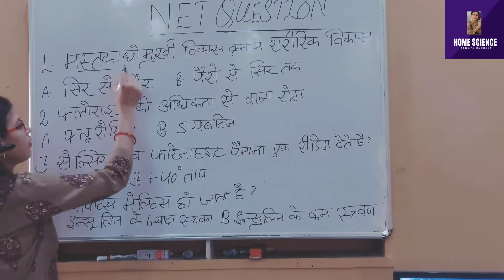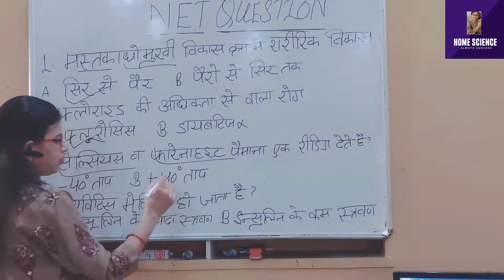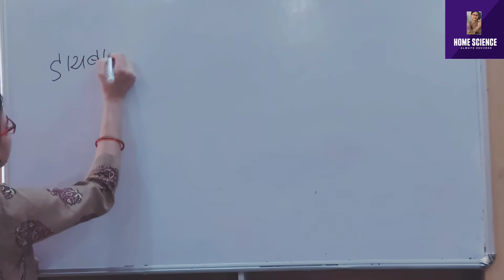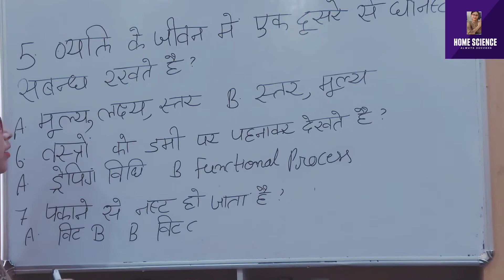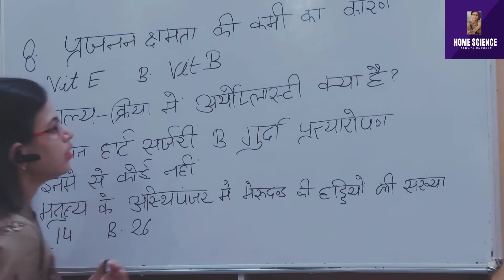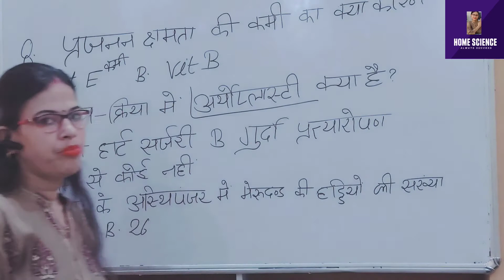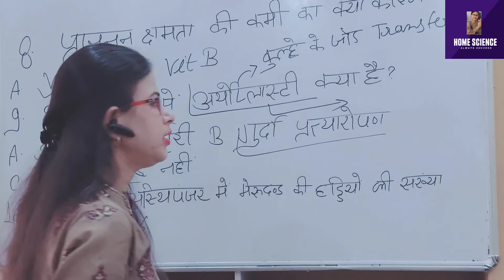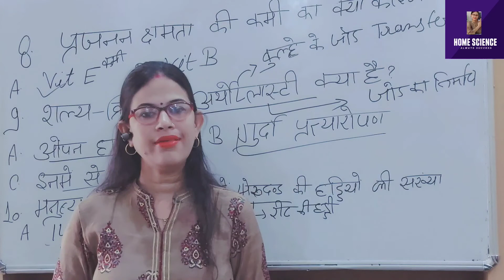100% sure Questions I Home Science UGC NET 2021 Detail Study Part 5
Hi guys !
and your suggestions always needed for betterment of this channel, keep sharing your thoughts and Questions  about the subject .